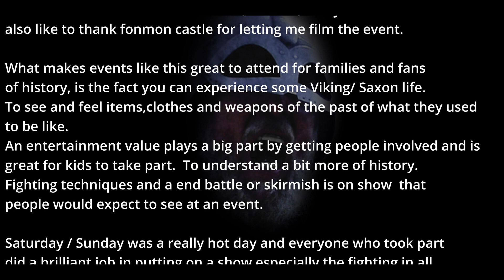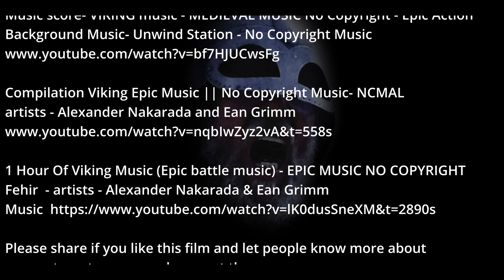VIKINGS re enactment movie 13/14th aug 2022 Fonmon Castle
Filmed at Fonmon castle in rhoose, barry south wales. 13th and 14th August 2022 on a hot sunny weekend. fILMED USING 2 4k Cameras and tripod, i set about with the help of RU and his friends at the event in making a movie out from this historical re-enactment display.
I intended in making it as a documentary/informative style film where it doesnt come across as a display you normally see at events.
I filmed musical scenes to fun times with children taking part of sword fighting to a viking board game which ive never heard before. Theres also Weaponry training - swords and archery, knitting, talks with people, to a skirmish. i filmed 2 camps - saxons and vikings to show the rivalry of camps. Also inspecting weapons which you dont often see. And ive included a 2nd ending which has a different ending.
Something about the group involved in the event.

Blaeddau Du is a Viking re-enactment group and a branch of the Vikings, a Dark Age re-enactment society and as such we train with steel weapons in a fighting system that has been honed since 1971.
We train with sword, single handed axe, Dane axe, one and two handed spear, seax, javelin, shield and archery. We also do living history of c950 that is to say crafts that people undertook in their daily lives. We have a lot of fun practicing and educating others.

Music used are as follows.
MEDIEVAL MUSIC No Copyright - Epic Action Background Music No Copyright [Part 2].

As a film maker who makes short low budget films, it was fun and great to make something different and make a kind of movie from a re enactment display event into something more interesting to watch. i did get some of re enactors to do some scenes for the film, like walk on scenes. And one for the main end scene to shout the words.
The weather was really hot and everyone did an awesome job in gear to fight in the weather and managed to get through it all.
 i hope people will learn something from the film/ event and enjoyed this take on viking life.